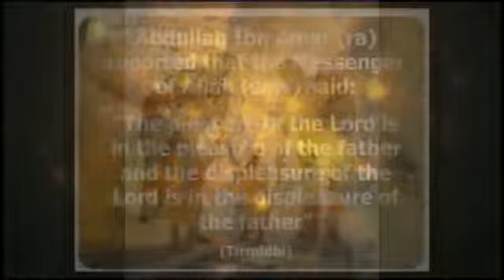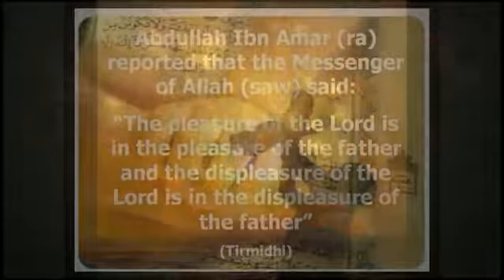Den Første Generations Muslimer Modsvar Til Yahya Hassan Af Ubaydillah